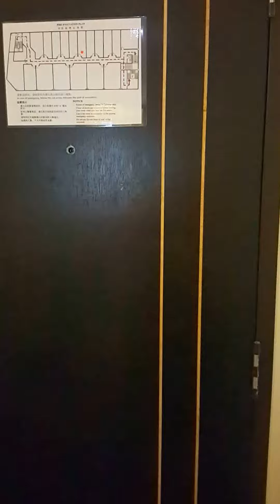Herald Hotel, Malacca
Deluxe Twin Room, Herald Hotel Melaka